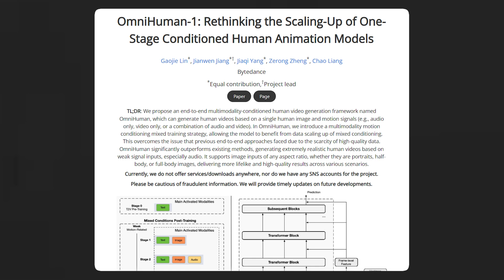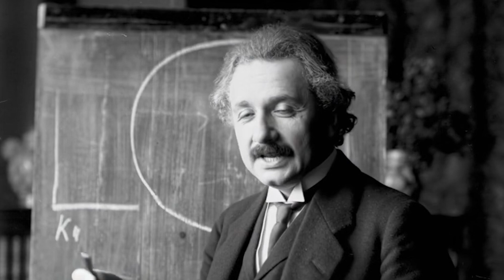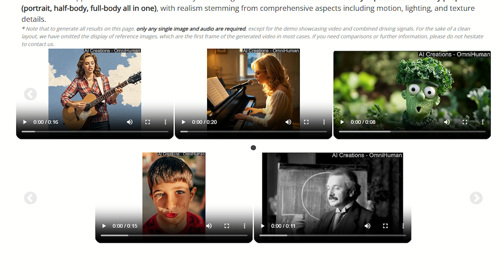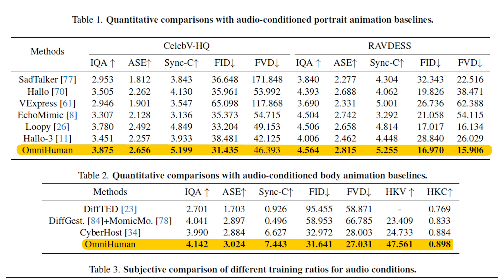This New AI DeepFake Tool Crushes Everything (ACTUALLY DANGEROUS)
ByteDance dropped their new AI project called Omni-Human 1. This AI basically takes a single image and animates it with your audio or video. OmniHuman also provides hyper realistic lip-sync. Maybe OmniHuman is the best AI video generator to date?